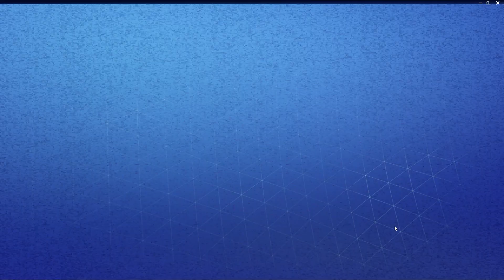Recycling Heroes, Defenders, Survivors, Schematics, Weapons, and Traps #4 - Fortnite Save The World